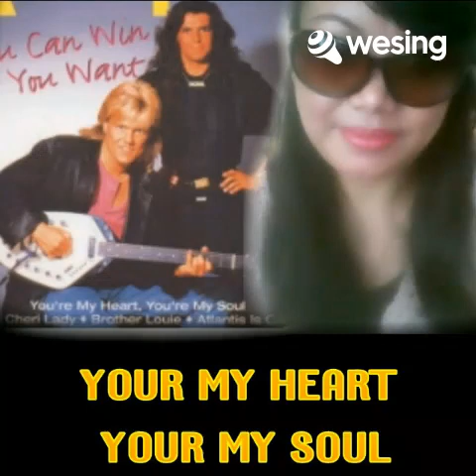You're My Heart, You're My Soul